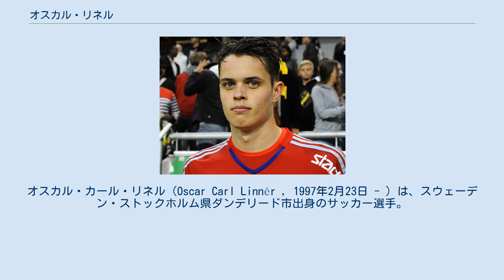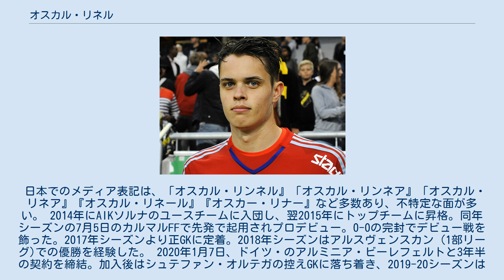オスカル・リネル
オスカル・カール・リネル（Oscar Carl Linnér , 1997年2月23日 - ）は、スウェーデン・ストックホルム県ダンデリード市出身のサッカー選手。
イタリア・セリエB・ブレシア・カルチョ所属。
 日本でのメディア表記は、「オスカル・リンネル』「オスカル・リンネア』「オスカル・リネア』『オスカル・リネール』『オスカー・リナー』など多数あり、不特定な面が多い。 2014年にAIKソルナのユースチームに入団し、翌2015年にトップチームに昇格。同年シーズンの7月5日のカルマルFFで先発で起用されプロデビュー。0-0の完封でデビュー戦を飾った。2017年シーズンより正GKに定着。2018年シーズンはアルスヴェンスカン (1部リーグ)での優勝を経験した。 2020年1月7日、ドイツ・のアルミニア・ビーレフェルトと3年半の契約を締結。加入後はシュテファン・オルテガの控えGKに落ち着き、2019-20シーズンは不出場に終わったが、チームは2部リーグで優勝し、2008-09シーズン以来のブンデスリーガ復帰を果たした。しかし、2020-21シーズンも不出場で終了。 2021年8月11日、ブレシア・カルチョに買取オプション付きのローン移籍で加入したことが発表された。 2015年から3年間、ユース世代のスウェーデン代表でプレーし、2019年1月11日のアイスランド戦で、フル代表デビューを果たした。